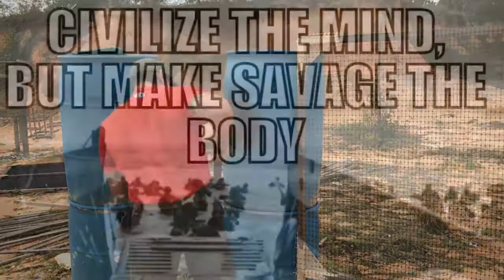10-1-17/ S.M.P.S.A. 3-Gun/ Poplarville, MS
Poplarville, Mississippi
Southern Mississippi Practical Shooters Association 3-Gun
LWRCI IC-SPR Rifle w/Leupold Mark 6 1-6X Optic
Remington Versa-Max Competition Shotgun
Glock 34
15th 3-Gun Match